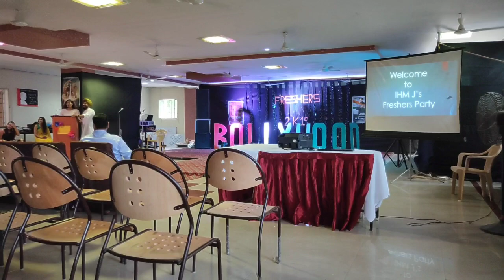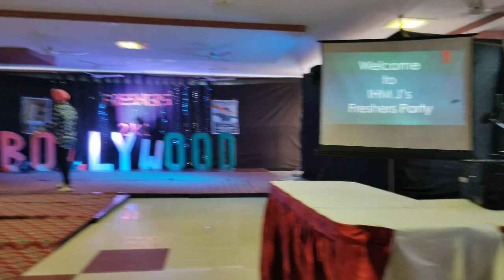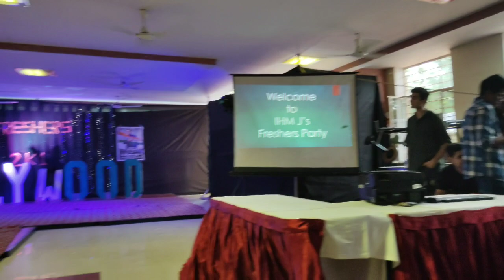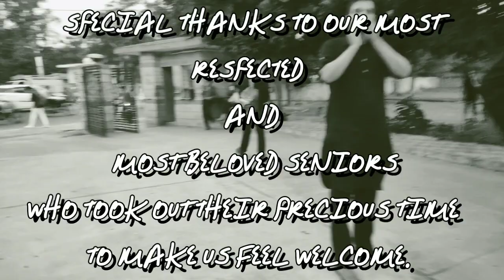IHM FRESHER'S 2K19 || WELCOMING ALL FRESHER'S TO IHM JAIPUR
Hi guys this is going to be my ninth video regarding HOTEL MANAGEMENT. This video is a bit different as compared to others till date. This video shows the celebration of FRESHER'S at IHM JAIPUR.

THANKS A LOT TO OUR SENIORS, FACULTIES AND PRINCIPAL SIR FOR PUTTING UP SUCH AWESOME AND ELEGANT PROGRAM AND ALSO MAKING US FEEL WELCOME.